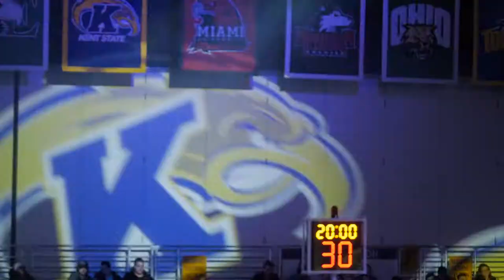2018 Basketball Gameday Experience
Enjoy the sights, sounds and action of Kent State men’s basketball and its gameday experience.